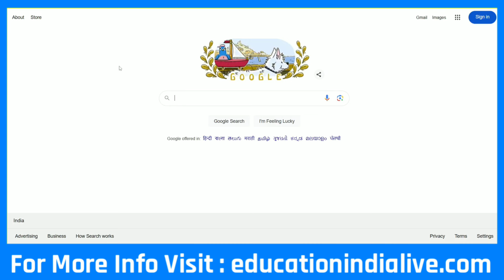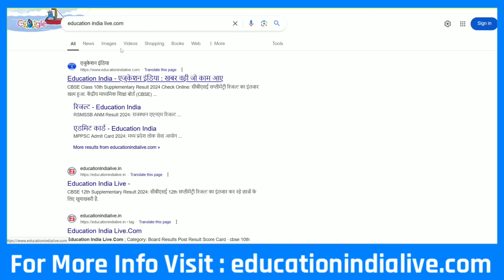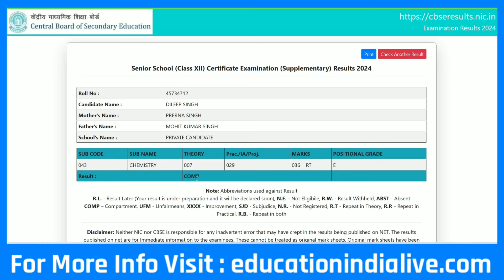CBSE Compartment Result 2024 Class 12 Kaise Dekhe || How To Check CBSE Compartment Result 2024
CBSE Compartment Result 2024 Class 12 Kaise Dekhe || CBSE Compartment Result 2024 Class 10 Kaise Dekhe

CBSE 12th Class Compartment Result 2024 Yani Supplementary Result Aaj 2 August 2024 Ko Released Ho Gaya Hai. Result Ka Direct Link :- Education India Live. Com Par De Diya Gaya Hai.
     To Ese Me Abhi Aapko Step By Step Result Check Karne Ka Live Process Is Video Me Batayenge, So Video Ko Shuru Se Last Tak Dekhe.

Dhanyawad .

cbse compartment result 2024 class 12 kaise check kare,
cbse compartment result 2024 class 12 kaise nikale,
cbse compartment result 2024 class 12 kaise dekhen,
cbse compartment result 2024 class 12 kaise check karen,
cbse compartment result 2024 class 12 link,
cbse compartment result 2024 class 12 check kaise kare,
cbse compartment result 2024 class 12 check kaise karen,
cbse compartment result 2024 class 12th kaise dekhe,
cbse compartment result class 12 kaise dekhe,
cbse compartment result class 12 kaise check kare .

cbse compartment result class 12 kaise dekhen,
cbse compartment result class 12 kaise dekhe 2024,
cbse compartment result class 12 kaise check karen,
cbse compartment result class 12 kaise check kare 2024,
cbse class 12 compartment result 2024 kaise check kare,
how to check cbse compartment result 2024,
how to check cbse compartment result 2024 class 12 .

Exclusive Report .